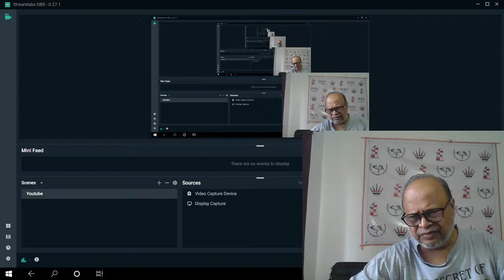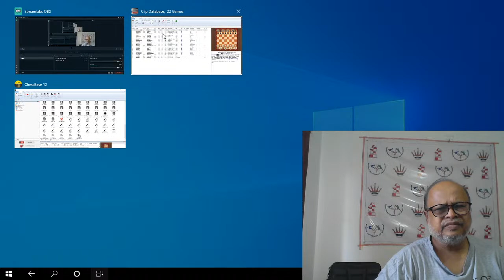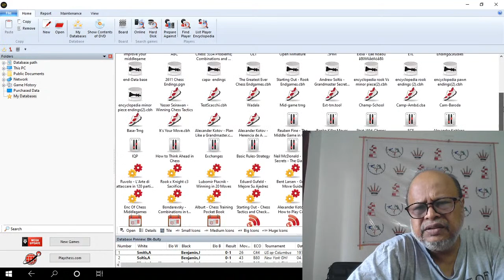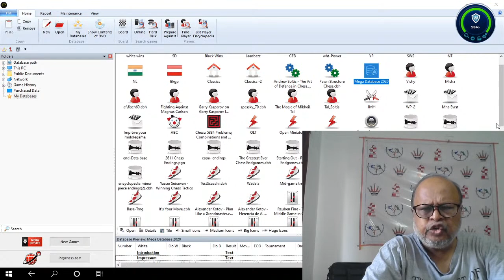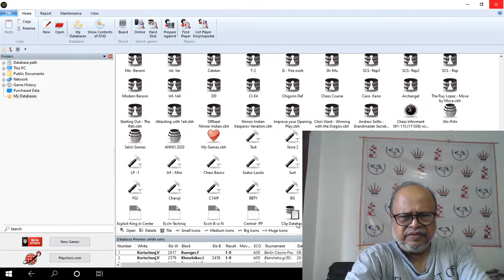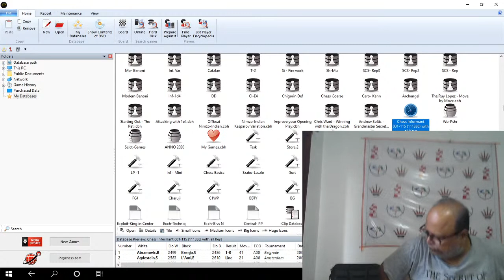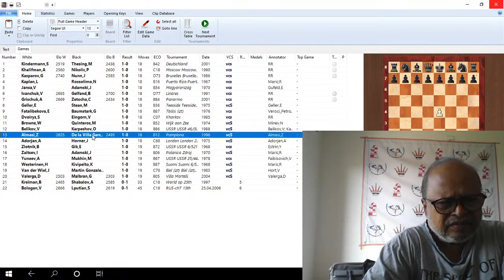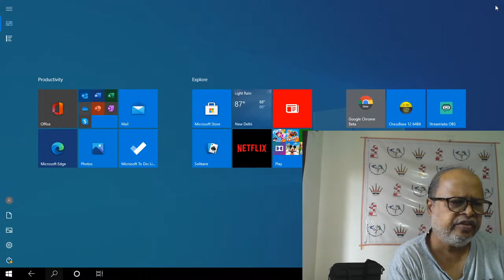Improving Chess | With IM Sekhar Sahu | Episode-212 Part-2